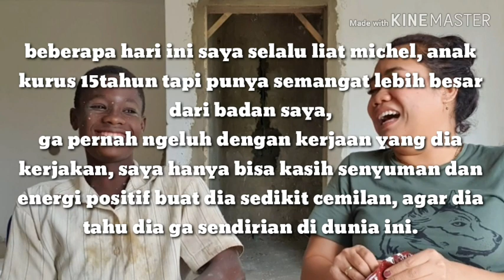Michel anak Afrika (Nigeria) yang punya senyuman manis | For next Video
Hai Guys bro and sist
Kumaha damang? Apa kabar?
Semoga semuanya diberikan kesehatan yah.

Makasih banyak sudah mau nonton video saya,
Semoga kalian suka yah.

Biar kita lebih semangat bikin video yang lainnya jangan lupa di
Kalau ada yang mau di tanyakan tinggal komen saja yah

Jangan Lupa buat follow instagram kita juga yah

Love from us to you all ♥️♥️♥️